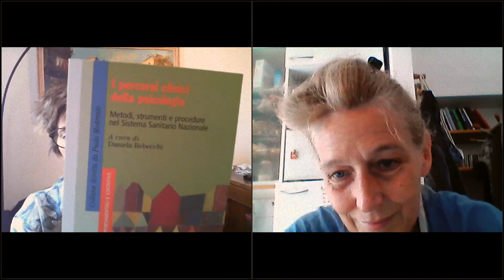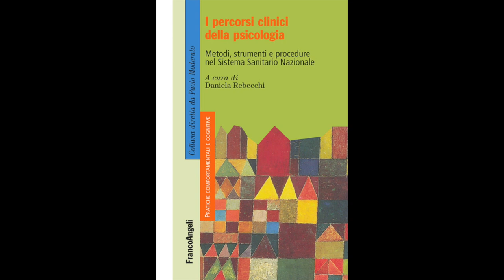Presentazioni di libri dell'OPL: "I percorsi clinici della psicologia" TRAILER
🎧  Martedì 22 settembre riprendono le presentazioni dei libri con “I percorsi clinici della psicologia. Metodi, strumenti e procedure nel Sistema Sanitario Nazionale” con Daniela Rebecchi, Roberta Stoppa, Giorgia Pifferi e Rachele Nanni.

Il webinar si può seguire tramite pc 💻, smartphone 📱 e telefono ☎️
Ci sarà la possibilità di porre domande e interagire con il relatore.
É raccomandato l'uso di 🎧 auricolari o cuffie per poter fruire al meglio del webinar!